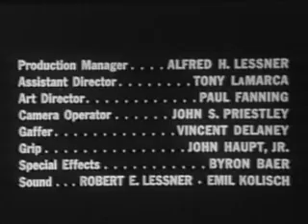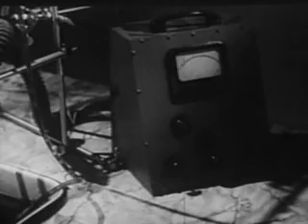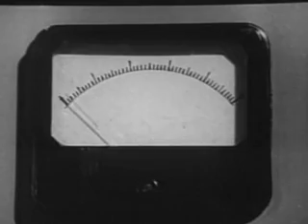💀🧠🎬 Horror Classic | The Brain That Wouldn’t Die (1962) | Mad Doctor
🎬 The Brain That Wouldn’t Die (1962) 🎬

Get ready for a chilling classic! In this cult horror film, a brilliant but twisted surgeon keeps his fiancée’s severed head alive while searching for a new body to transplant it onto. As he descends deeper into madness, a series of ghastly experiments and shocking discoveries await. Will he succeed, or will his monstrous creation turn against him?